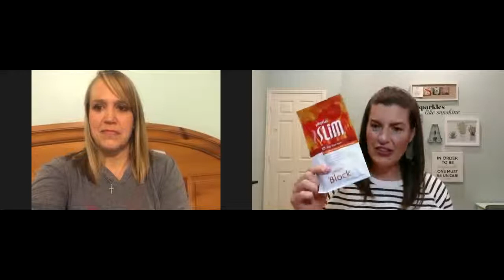Rise and Shine with Nicole S